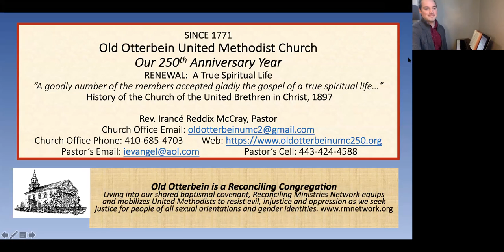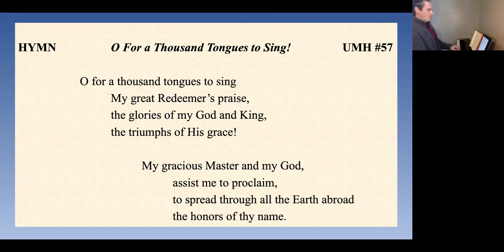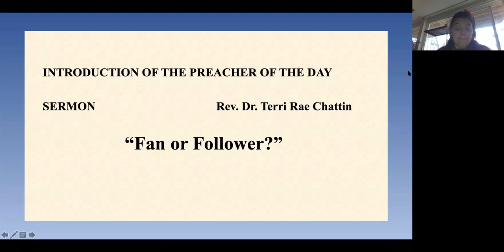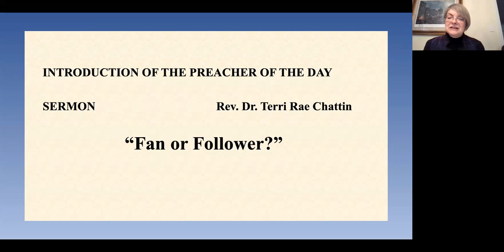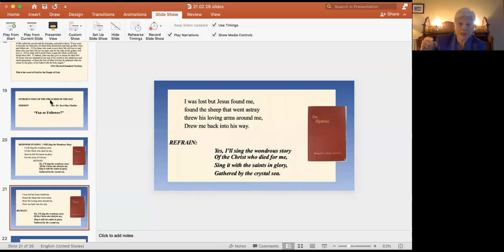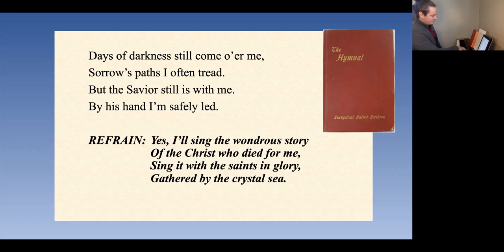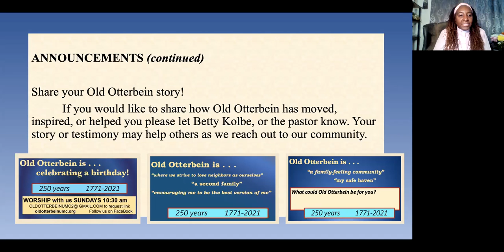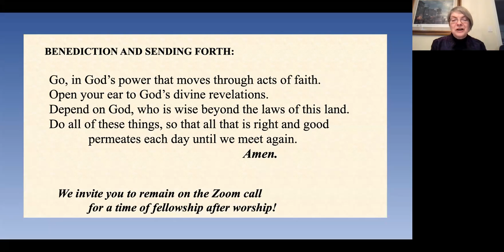February 28, 2021 Worship - Rev. Dr. T.R. Chattin, Guest Preacher